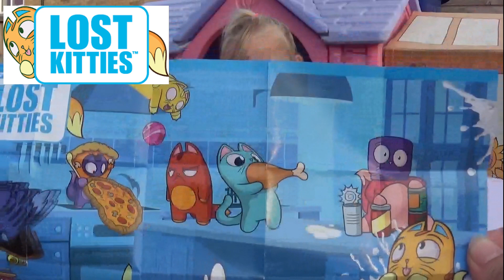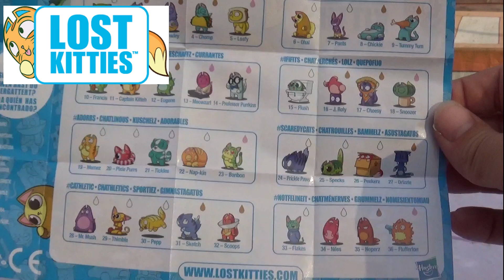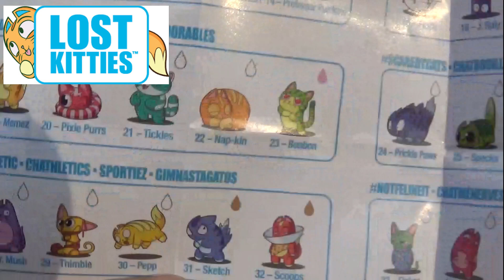Lost Kitties by hasbro! unboxing video ! RARE FOUND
Paige is super excited to be opening and reviewing The Lost Kitties. the lost Kitties are Blind bags and contain collectibles :D
Paige found a Rare and now we are on tthe hunt for the Ultra Rare :D

The Lost kitties have minds of their own and do what they want! Their mischief takes them on all kinds of unexpected adventures. Dig into the cartons to see your lost kitties :D

plus 8 kitty squads ; common, rare and ultra rare
5+